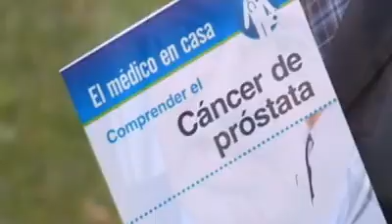Expertos recomiendan examen de próstata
Entre los hombres el cáncer de próstata es el más frecuente y según los expertos se estima que 1 de cada diez desarrollará la enfermedad en el mundo en los próximos años.